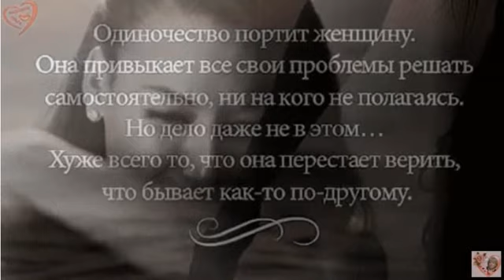Александр Пушкин,- Давно об ней воспоминанье (Кн. М. А. Голицыной), муз. и исп. Самуил Фрумович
Александр Пушкин,- Давно об ней воспоминанье
     (Кн. М. А. Голицыной), муз. и исп. Самуил Фрумович

Александр Пушкин,- Давно об ней воспоминанье (Кн. М. А. Голицыной),

Давно об ней воспоминанье
Ношу в сердечной глубине,
Ее минутное вниманье
Отрадой долго было мне.
Твердил я стих обвороженный,
Мой стих, унынья звук живой,
Так мило ею повторенный,
Замеченный ее душой.
Вновь лире слез и тайной муки
Она с участием вняла —
И ныне ей передала
Свои пленительные звуки…
Довольно! в гордости моей
Я мыслить буду с умиленьем?
Я славой был обязан ей —
А может быть, и вдохновеньем.

        23.01.22 САМУИЛ ФРУМОВИЧ